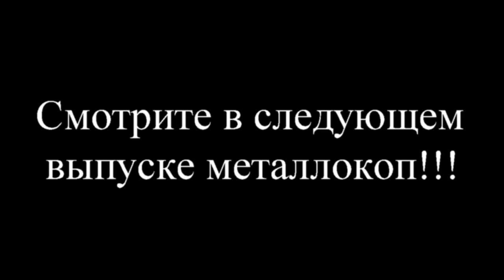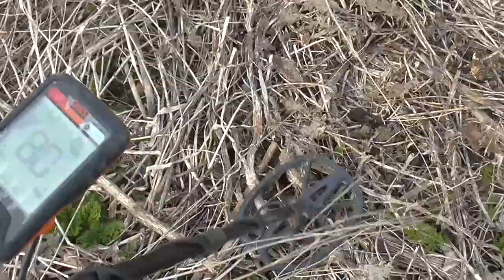Заброшенные дома в черте города! Остатки прошлого .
↓↓↓↓Все полезные ссылки ниже!!! ↓↓↓↓
Я в контакте с вопросами пишите в личное сообщение в контакте
Для заказа моего нового альбома мп3 87 треков.пишите в личку в контакте Я в контакте
Для желающих помочь в развитии канала:
Карта сбербанка 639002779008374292 Игорь С
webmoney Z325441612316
Если вы переводите деньги пишите в комментарии к переводу от кого Получите от меня подарок.

и добавляйтесь там выкладываем фото находок.и другие интересности

Спасибо за репосты!!!